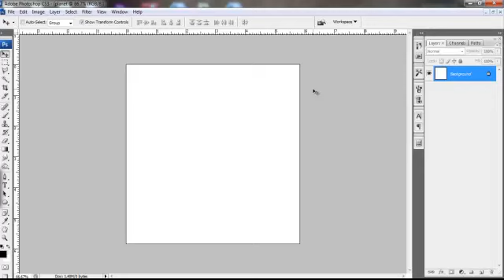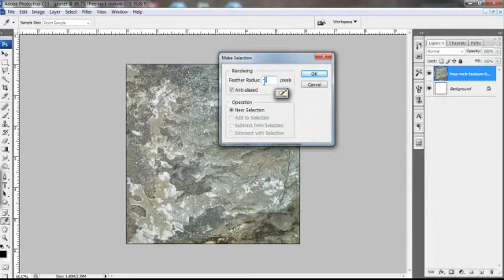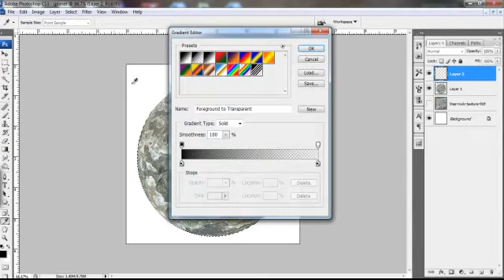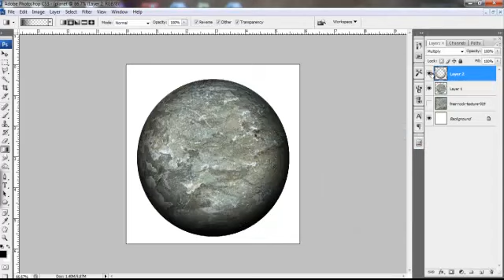tutorial planet.mp4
tutorial ini adalah bagaimana nk buat sendiri planet anda eehehehe... peh nih dah tak yah sesusah nk cari stok planet... bikin sendiri jaa hihihi baru ori kikikiki... kalau sesenang join group fb di
SELAMAT MENCUBEEEE. :D